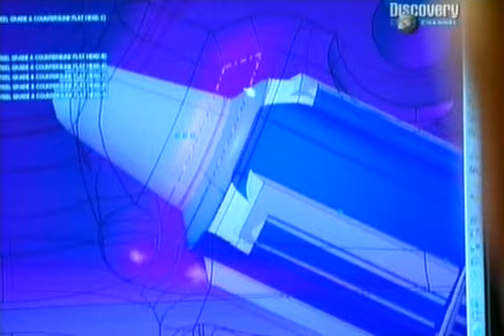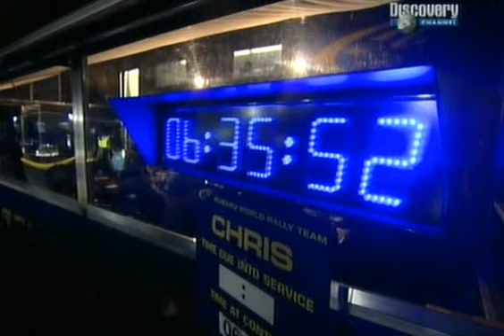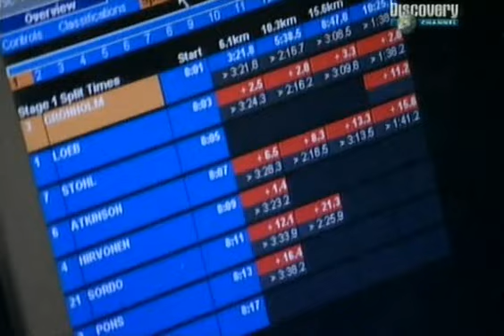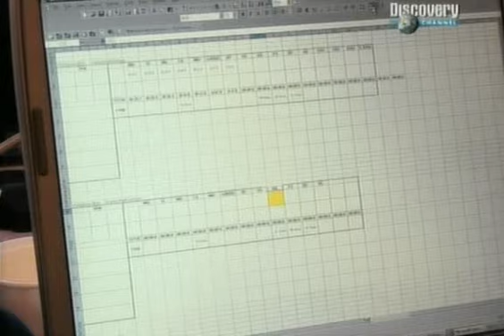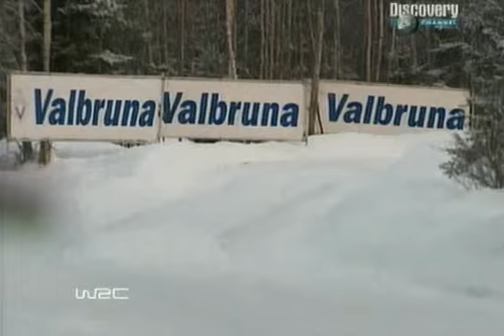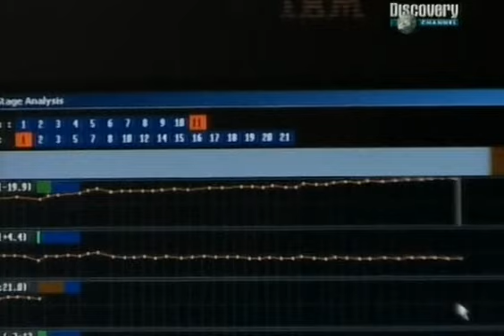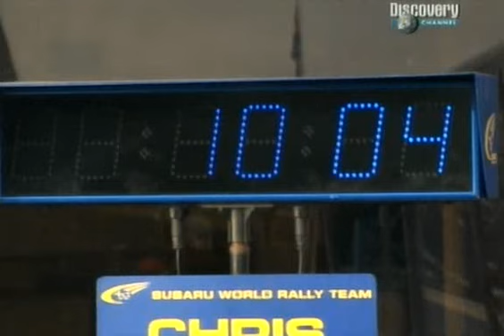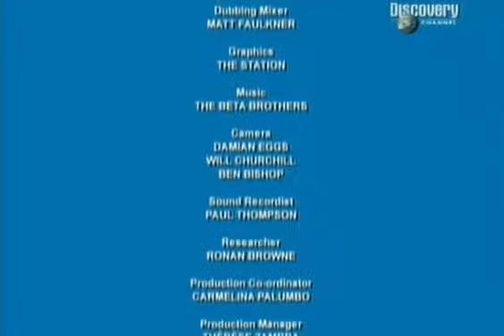Subaru World Rally Team: Sweden 2006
Engineering The World Rally
Sweden... Heaven or Hell
Just one week after Monte Carlo, the Subaru Team heads to Sweden for one of the fastest and most spectacular rallies of the year -- run on snow and ice. But first, team boss David Lapworth needs to make sure they've fixed the problem that eliminated one of the team's cars in Monte Carlo.

Sweden is driving heaven and hell. There's nothing quite like watching these cars hurtle through a sparkling white landscape. But the flipside is the inevitable wreckage. Petter and Chris keep the racing crew busy and their fortunes rise and fall in what turns out to be a very emotional rally.
Subaru World Rally Team
Rally Sweden 2006
#5 Petter Solberg - Phil Mills
#6 Chris Atkinson - Glenn Macneall
Hungarian speech and commentary!

FIA World Rally Championship 2006